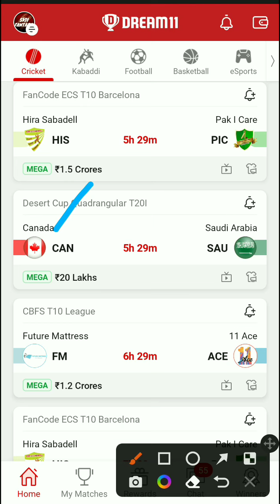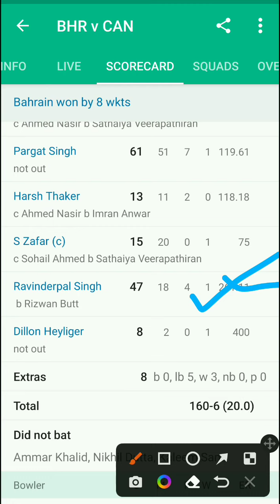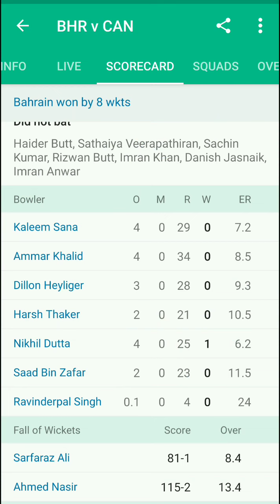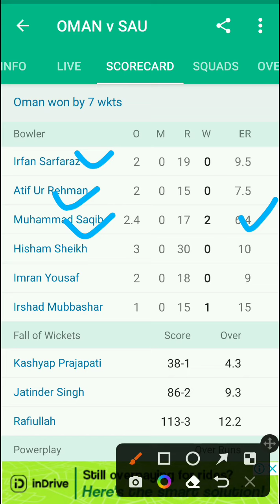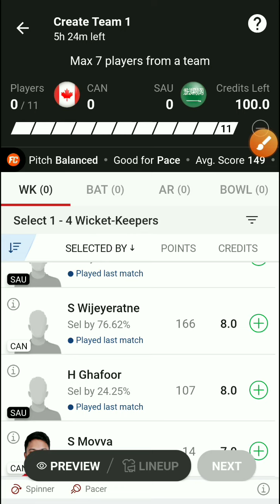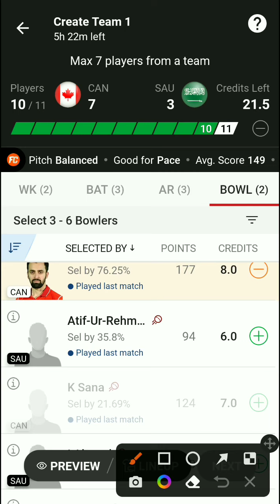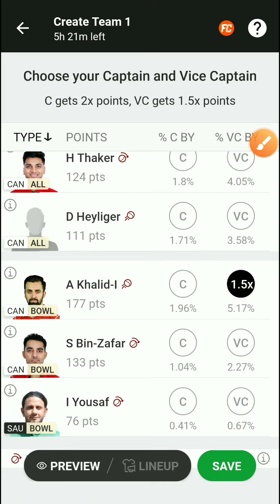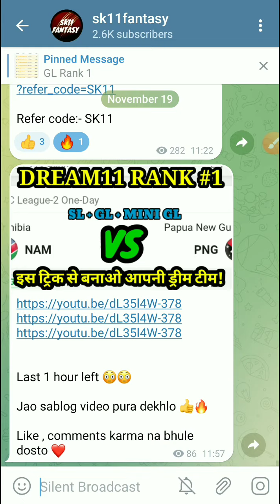CAN vs SAU Dream11 Prediction Today Match | Canada vs Saudi Arabia Dream11